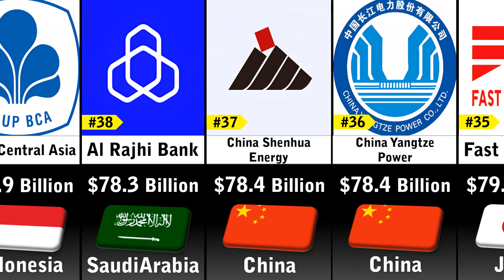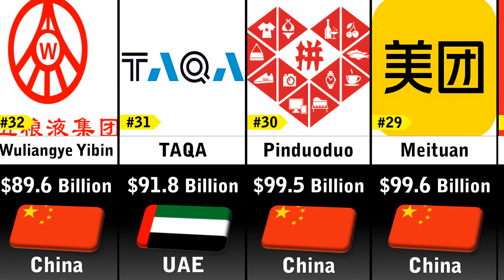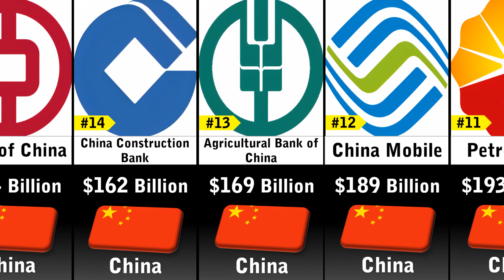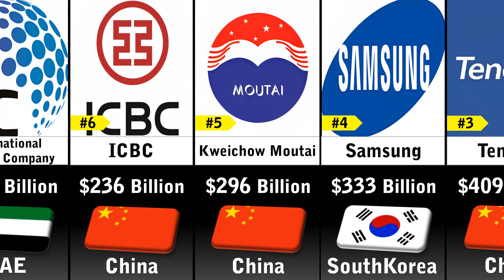Richest Companies In Asia 2023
In this video you'll see a list Richest Companies In Asia 2023